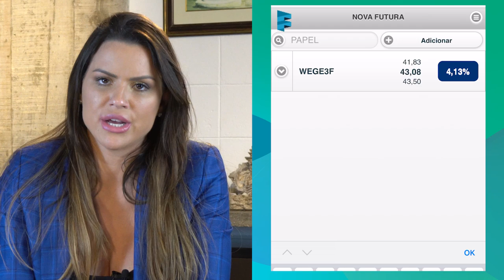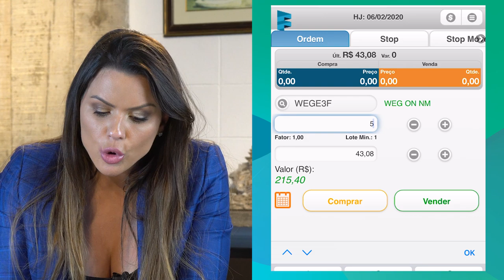COMO COMPRAR AÇÕES NA PRÁTICA (WEGE3) | RIQUEZA EM DIAS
Fala meus amores, como vocês estão? Espero que investindo muito melhor o dinheiro de vocês.

Nesse vídeo vamos analisar juntos essa empresa que é considerada uma das melhores da bolsa a Weg, ticket de negociação WEGE3. E vou te ensinar como COMPRAR AÇÕES NA PRÁTICA através de uma CORRETORA DE VALORES mostrando para você o passo a passo para comprar uma ação.

A Weg é uma empresa fabricante de motores industriais, equipamentos para automação, equipamentos para o setor de energia elétrica como turbinas para a usina.

A empresa tem mercados não só no Brasil mas também no mundo, cerca de 60% da receita da Weg vem do exterior. Ela não só exporta mas também fabrica componentes fora do Brasil, a Weg tem fábricas em países como China, portugal ou seja ela é uma empresa que foi fundada aqui no Brasil mas que hoje pode considerá-la uma multinacional

1️⃣  Abra sua conta nas minhas corretoras parceiras + App grátis para controle de carteira + Meu livro digital grátis + Comunidade VIP 👇🏼

3️⃣ Quer aprender como investir bem o seu dinheiro? Baixe grátis o meu livro digital :

Comenta aqui o que achou desse vídeo, e suas sugestões para os próximos vídeos 👇🏼🇧🇷